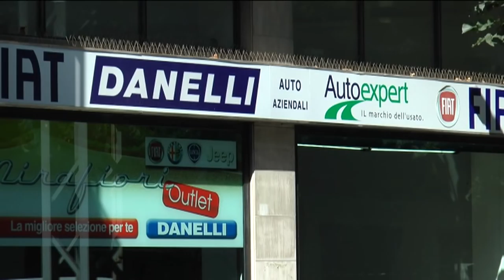Replay 23^ puntata del 5 febbraio 2018